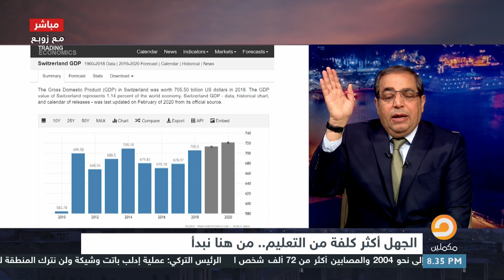مقارنة صادمة بين التعليم في سيناء وبعض الدول الأصغر منها في المساحة! || شاهد مع زوبع